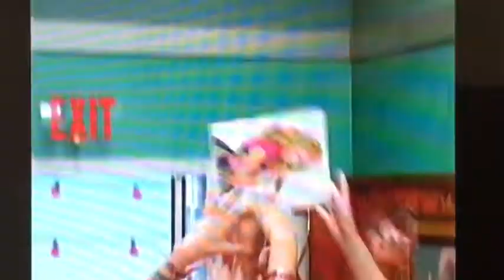Zack and Cody | The story of my life | The Suite life on Deck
If you would like to receive a shoutout in my videos please send me a song or a series/movie you would like me to

Song originally by One Direction
Property of Disney Channel
Featuring Cole and Dylan Sprouse
From the Disney channel series the suite life on deck